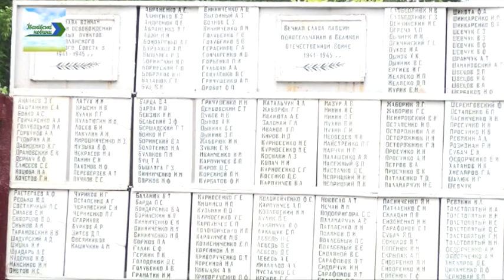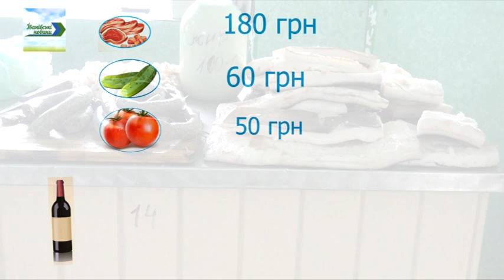ТВ-новости Ивановского района за 7.05.2018 – 13.05.2018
В выпуске:
1.) Жители района отметили 73-ю годовщину Победы над нацизмом.
2.) В Коноплянской громаде проводится подготовка к Всеукраинской детско-юношеской военно-патриотической игре «Сокол» («Джура»).
3.) Майские праздники-2018: стоимость традиционного шашлыка за год выросла почти на треть.